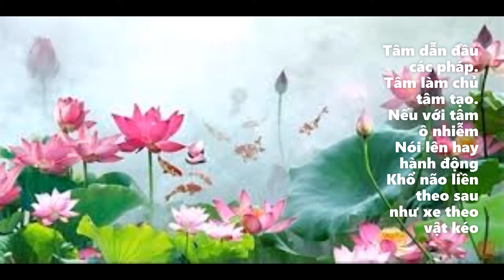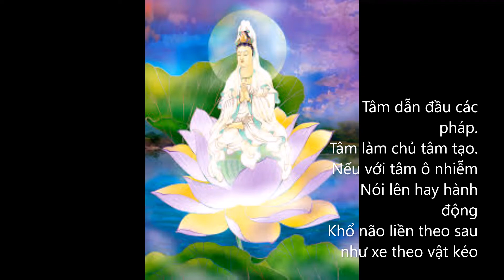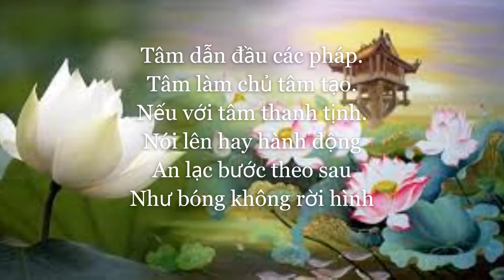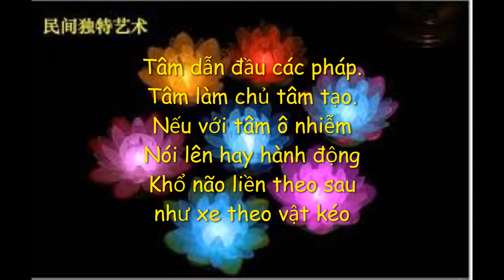Tâm - Như Hương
Lời :Kinh Pháp Cú
Nhạc :BS Tâm Đức - Hoàng Đức Thành
REcording at : Herndon Sound Design Studio